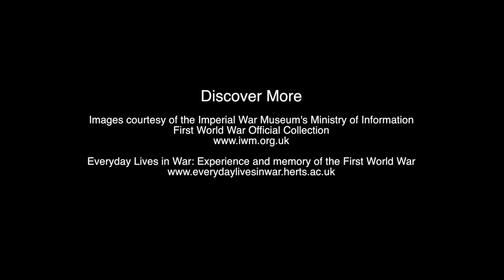Remembering World War One - The Scouts in Hertfordshire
Remembering World War One looks at the important role scout groups in Hertfordshire played during the war effort. Richard Hale student Joe explains the roles they filled in for while many men were sent to fight overseas.